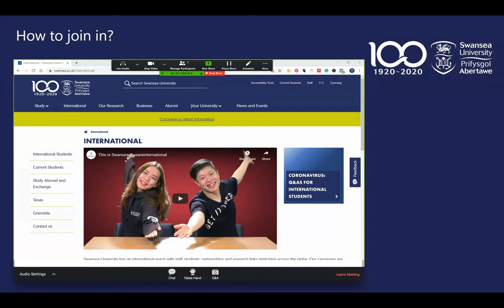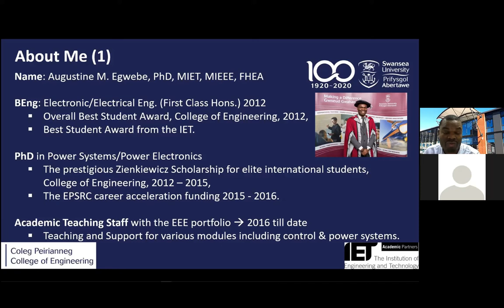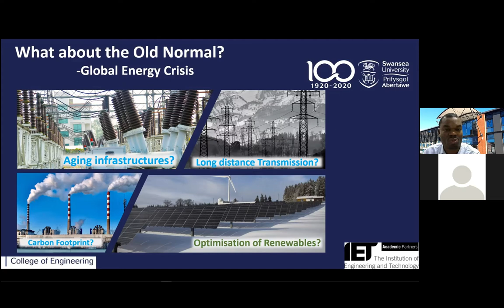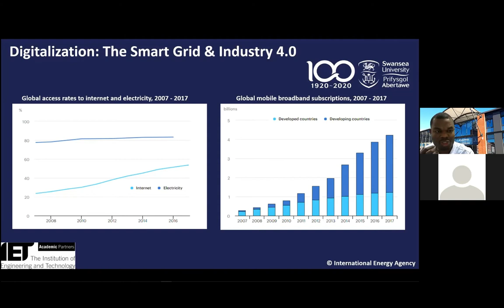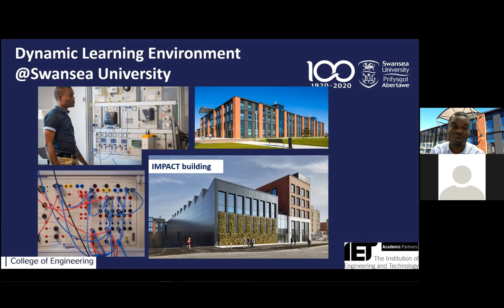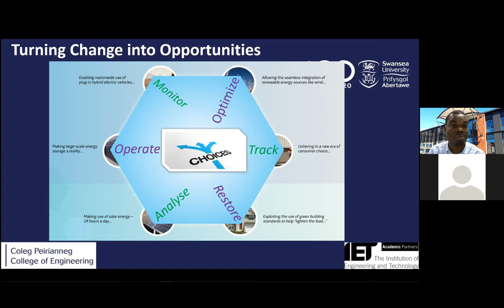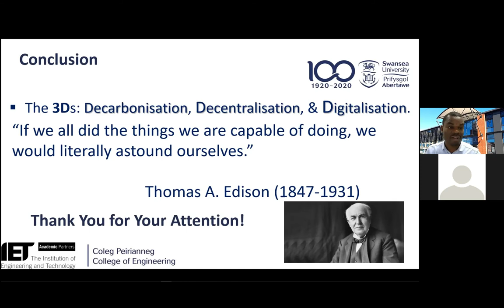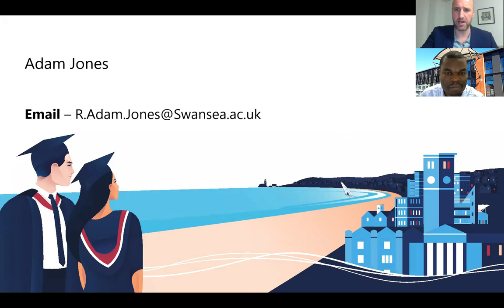Towards the digitization of the Power Grid Network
Towards the digitization of the Power Grid Network- a collaborative synergy between industrial and academic partnership

The electrical power engineering sector has grown in leaps and bounds in the past decades due to advancement in cutting-edge technologies and prudent research prowess. This talk aims to explore how current novel engineering trends have helped to bolster the digitization of the power grid network, including the latest industrial and academic collaborative projects at Swansea University in renewable energy systems.

Swansea University continues to maintain its position as one of the top universities for the UK for Engineering.

The College is based at Swansea University's new £450 million Bay Campus, which has four buildings dedicated to engineering. Our subjects include Aerospace, Civil, Chemical and Mechanical Engineering, plus more.

We are recognised internationally for our cutting-edge research, with 94% of our academic staff producing research of World-Leading or Internationally Excellent quality (REF 2014).

We collaborate with multinationals, small and medium size businesses (SMEs), and public and third sector organisations, which provides great opportunities for our students in both research and employment.

With our world-class research centres and a sustained investment programme to provide outstanding resources and facilities, the College of Engineering provides a superb environment in which to study.